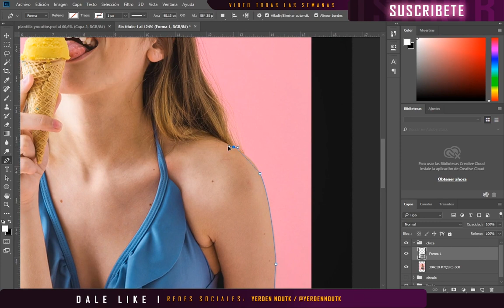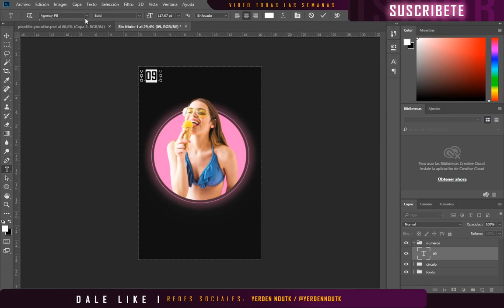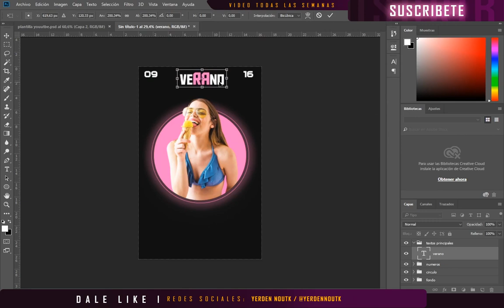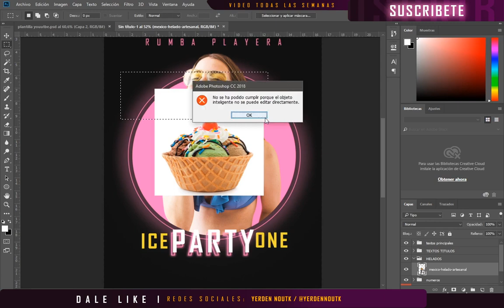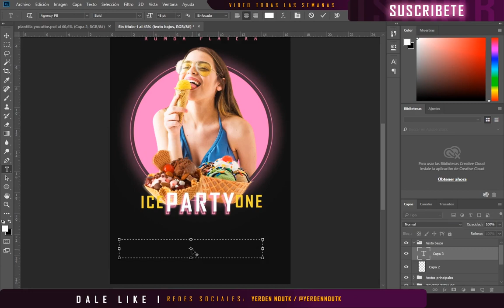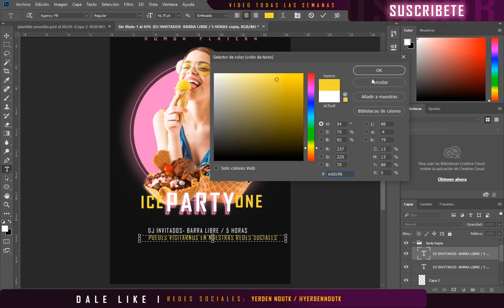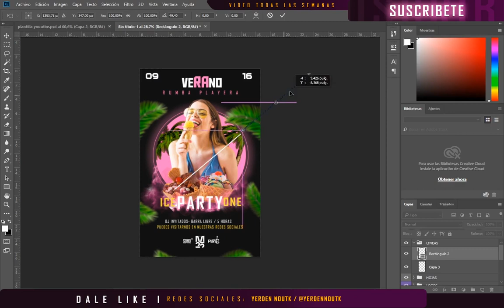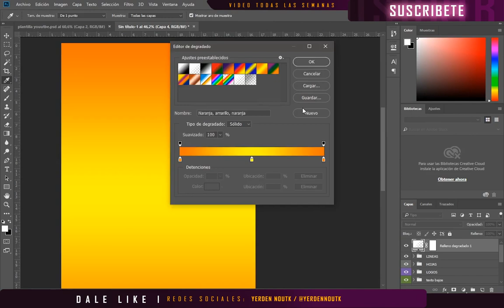(PHOTOSHOP 2020) Flyer Ice Party One / Speed Art - DESCARGA GRATIS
Que tal Amigos, en este vídeo te enseño el proceso de creación para un flyer con la temática playera que podrás descargar totalmente de manera gratuita en los link de más abajo. 12801